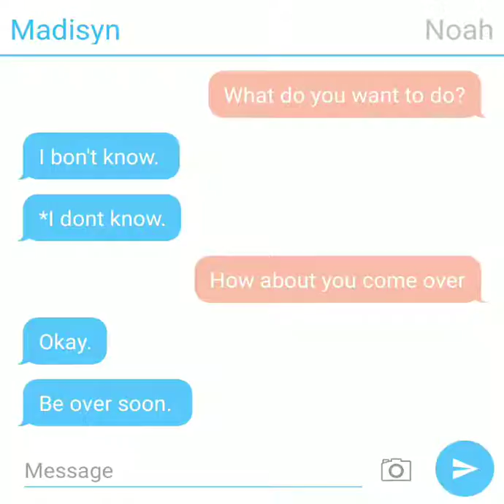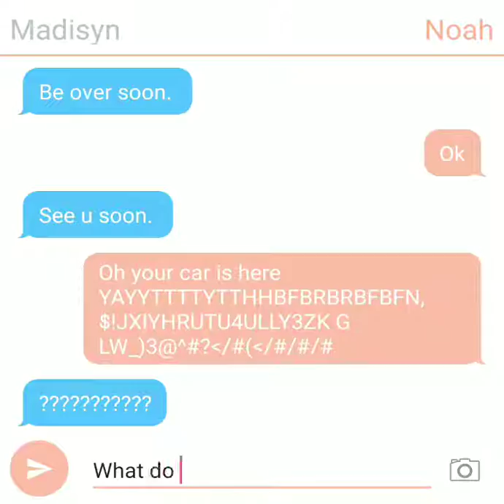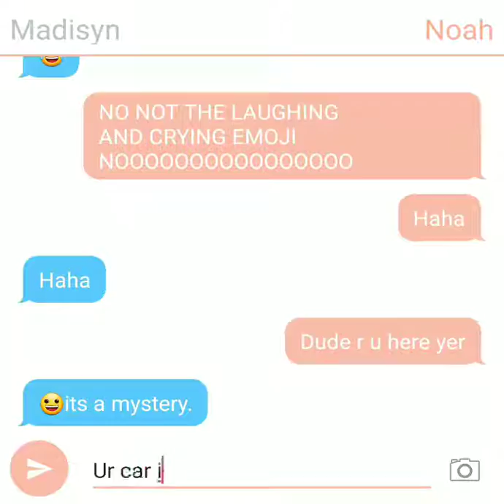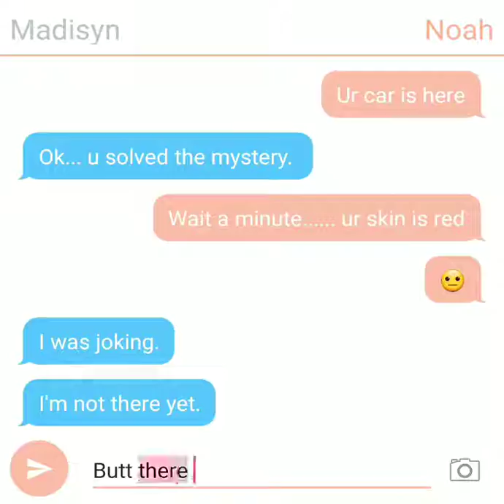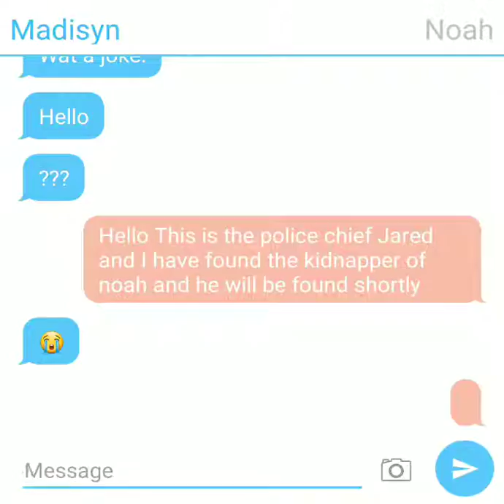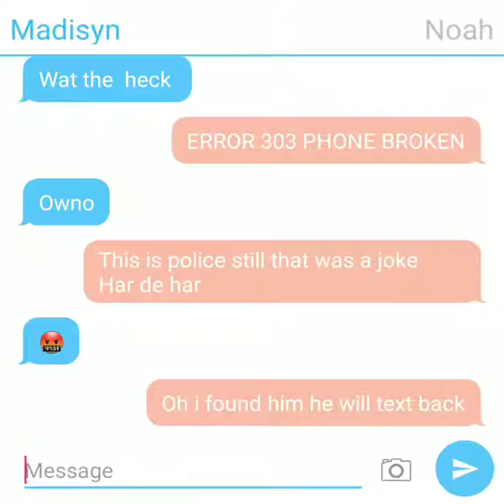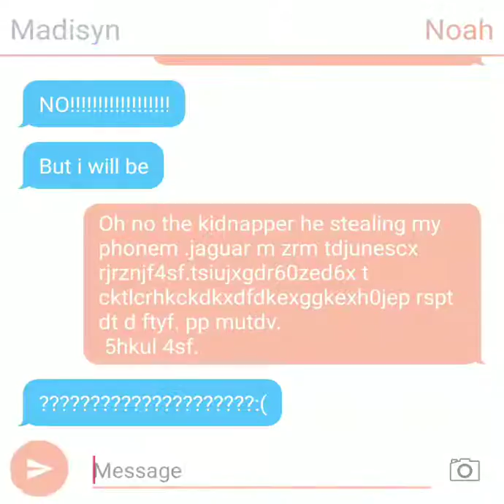Madisyn snd the red skin Chapter 1